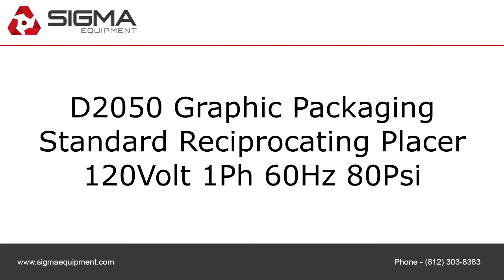D2050 Graphic Packaging Standard Reciprocating Placer SIGMA Equipment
This is a functional video of D2050 Graphic Packaging Standard Reciprocating Placer. for more available equipment.